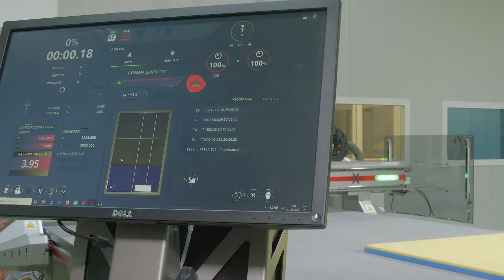🔴 UNICO TT - Foam cutting and milling for packaging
UNICO TT can cut hundreds of materials.

The UNICO TT is one of the most versatile CNC cutting machine on the market and can be used in a wide variety of applications.

UNICO TT combines multiple high speed knife cutting technologies and industrial routing up to 9kW.

UNICO TT is equipped with

✔️one routing head up to 9kW
✔️two interchangeable slots for various knives technologies
✔️automatic tool changer
✔️automatic presetting of the tool
✔️dynamic vacuum bloking system
✔️automatic generation of tool path and library of materials

The machine is manufactured in Italy.

Protek CNC is an italian manufacturers of innovative cnc cutting and milling machines. Protek manufacture 6 models of cnc machines dedicated to varios markets.